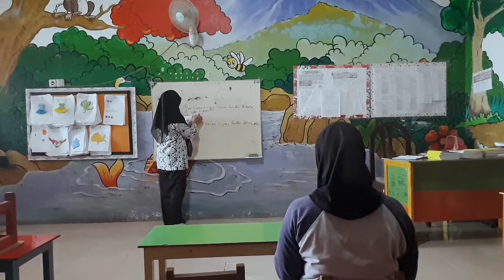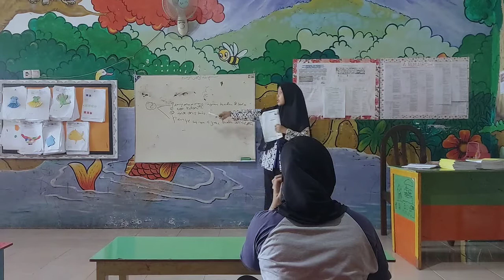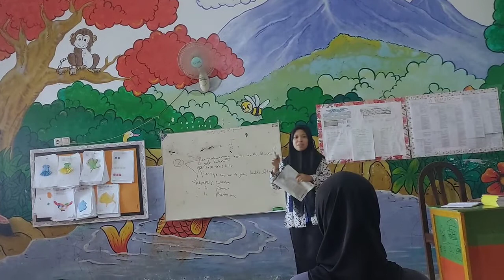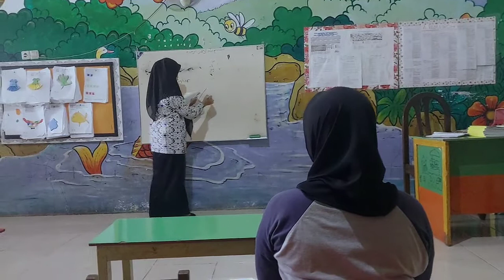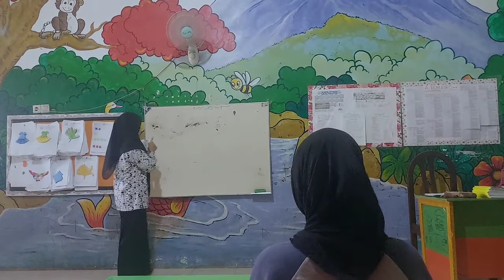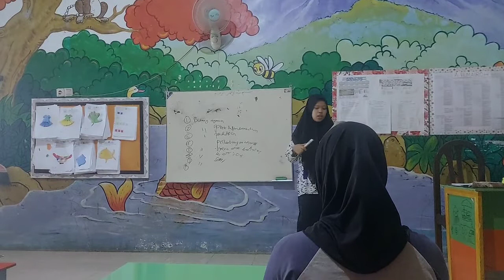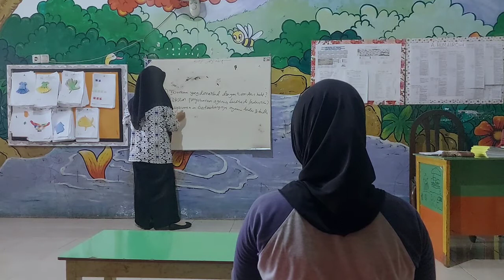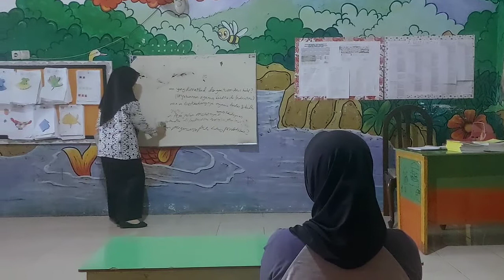keterampilan Mengajar dan Pembelajaran Mikro 2019C Umi Soifah